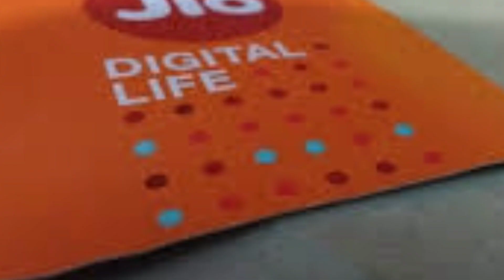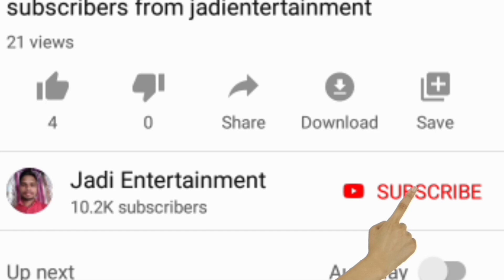All networks free incoming calls up to 3rd may Airtel idea Vodafone jio // free Airtel,idea,jio